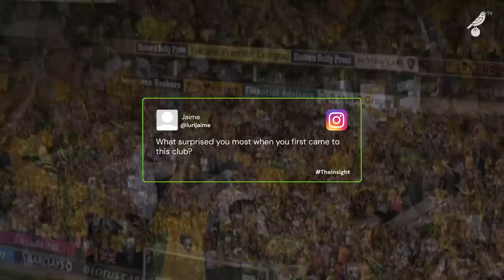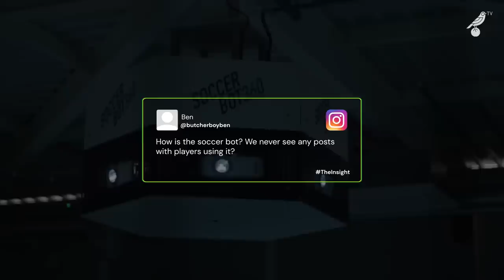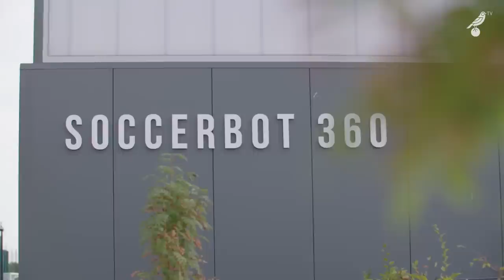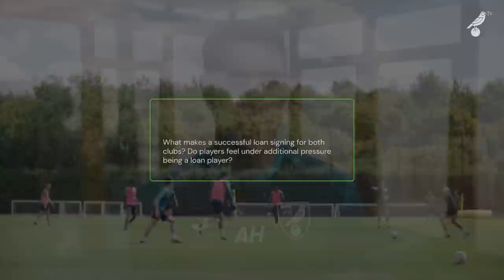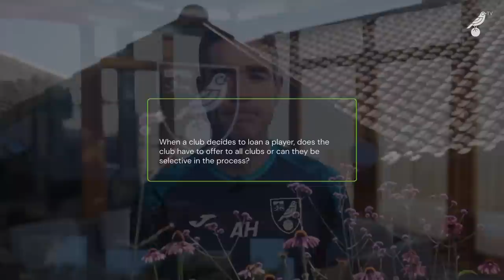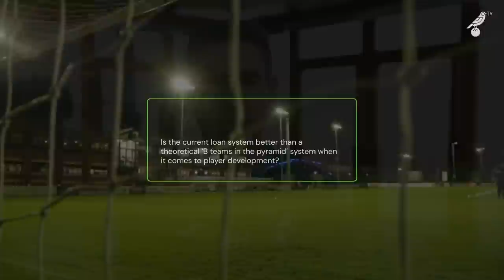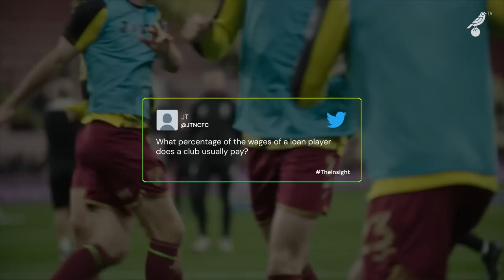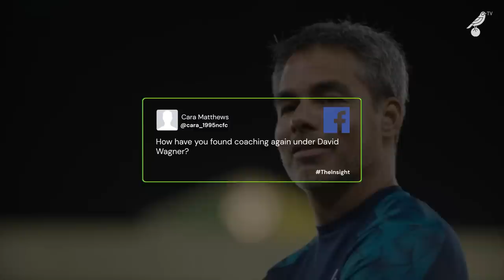THE INSIGHT | Andrew Hughes | Loan processes, his own Norwich City history & more 💭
Andrew Hughes is the latest staff member to feature in ‘The Insight’ as he answers your questions 💭